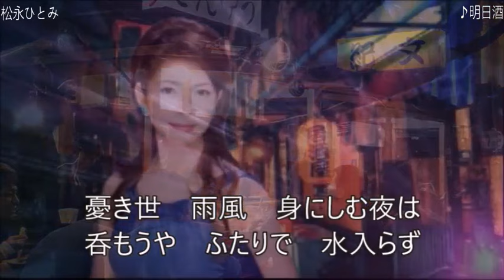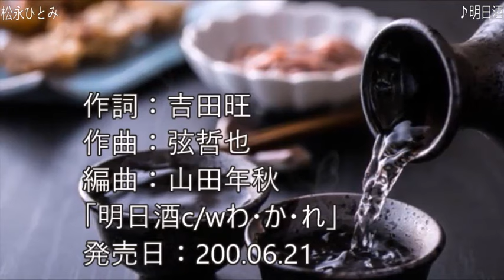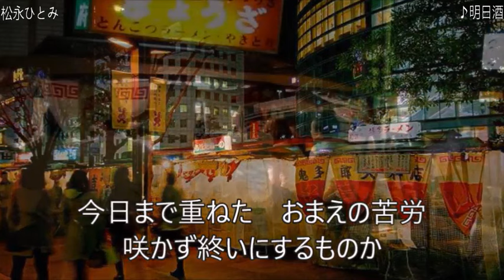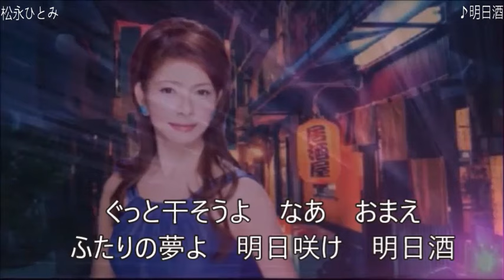松永ひとみ ♪明日酒 ～歌は常夜燈～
作詞：吉田旺
作曲：弦哲也
編曲：山田年秋
「明日酒c/wわ・か・れ」
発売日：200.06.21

(明日咲け　明日酒(あしたざけ))
憂き世　雨風　身にしむ夜は
呑もうや　ふたりで　水入らず
ぐちぐちしたって　落ち込むだけよ
こんな時こそゲンなおし
ぐっといこうよ　なあ　おまえ
ふたりの夢よ　明日咲け　明日酒

出世ばかりが　男じゃないと
気づかう笑顔で　泣かすやつ
ゆるしてくれよな　浮草ぐらし
いまの悔しさバネにして
翔ぶぞ翔ぼうよ　なあ　おまえ

浮いて　沈んで　はじめて見えた
人生舞台の　裏表(うらおもて)
今日まで重ねた　おまえの苦労
咲かず終いにするものか
ぐっと干そうよ　なあ　おまえ